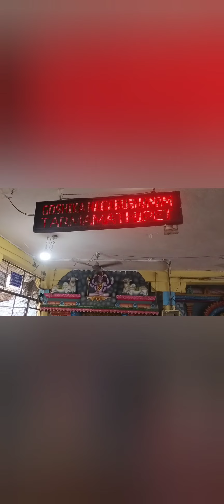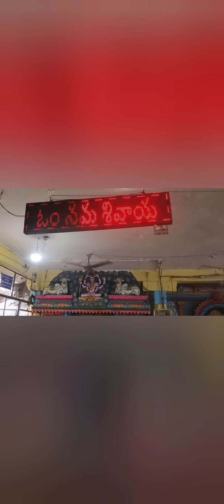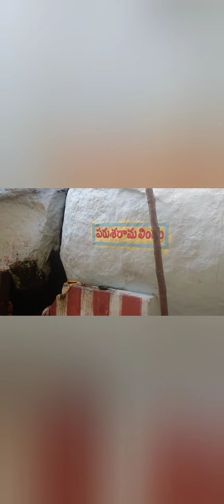చెరువుగట్టు పుణ్యక్షేత్రం/ tejassuper kitchen/పరకామణి సేవ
పరశురాముడి కాలం నాటి ఎంతో పురాతనమైన స్వయంభు ఆలయం ,జడల రామలింగేశ్వర స్వామి ఆలయం తప్పక దర్శించండి.